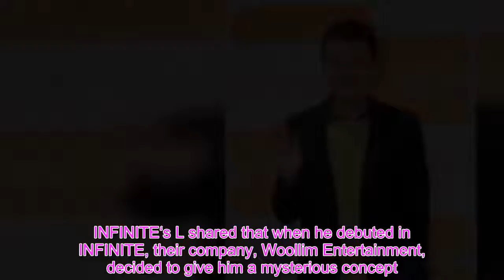5 Things Some K-Pop Idols Are Surprisingly Banned From Doing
K-Pop agencies place a lot of rules on their idols, and there are a surprising amount of things that agencies restrict idols from doing. Here’s a list of things some K-Pop idols are surprisingly banned from doing. 1. Eating certain foods  The K-Pop industry is quite obsessed with the weight of idols, as idols usually are “expected” to be extremely thin. This has caused some agencies to ban certain foods, as they fear that their idols will gain weight. BTS‘s RM was once banned from eating jjajangmyeon (Korean-style Chinese noodle dish with thick black bean sauce) during promotional periods.   2. Going to clubs or bars  Some agencies aren’t in favor of their idols going to clubs or bars.    BLACKPINK has shared in the past that rookies at YG Entertainment are banned from going clubbing.    Park Jin Young has shared in the past that all employees at JYP Entertainment are banned from entering bars with only women servers. These kinds of bars typically only hire women to cater to male customers. Park Jin Young is extremely strict about this rule and has no problems firing an employee if they break this rule.    3. Talking  Some K-Pop idols were given a “mysterious image” by their companies. INFINITE‘s L shared that when he debuted in INFINITE, their company, Woollim Entertainment, decided to give him a mysterious concept.     Due to this image, L was told not to talk or laugh, as it would “break character”.  4. Driving  This one is pretty much exclusive to idols from YG Entertainment, as idols from YG Entertainment are not allowed to drive! WINNER‘s Mino has shared in the past that idols at the company aren’t allowed to buy or drive a car, even if they have a driver’s license.    5. Dating  Dating has always been a touchy topic, as some “fans” and netizens believe that idols shouldn’t be allowed to date, as it takes away the “fantasy” from fans. While some K-Pop agencies allow their idols to date from debut, most agencies place some kind of ban on their idols.    These Are The Top 30 Most-Watched K-Pop Performance Videos